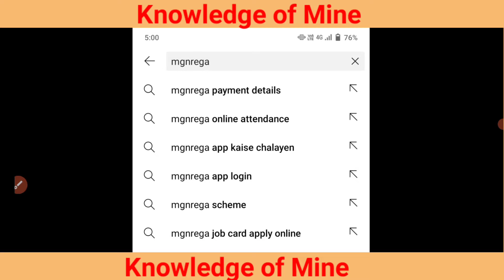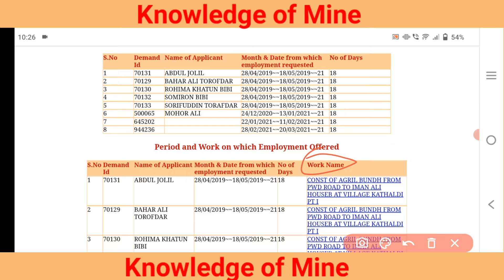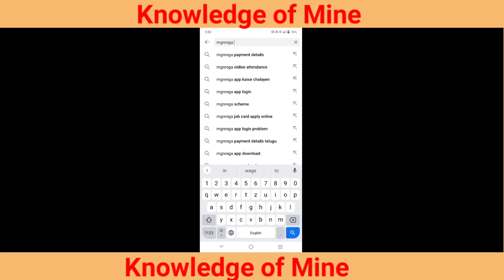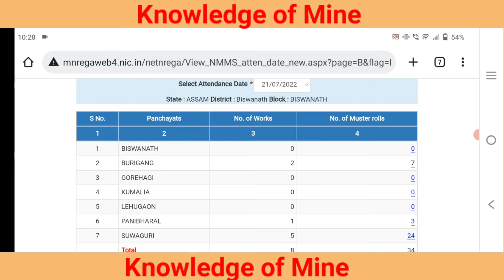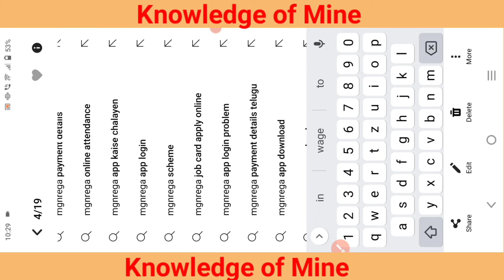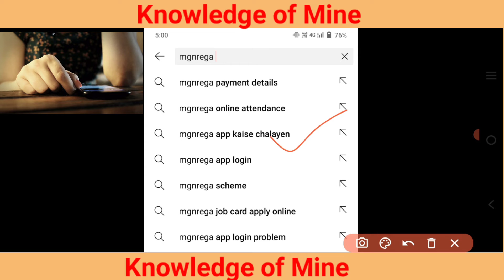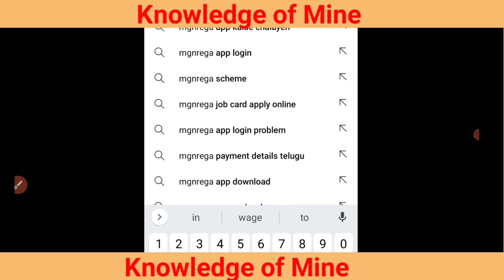Mgnrega Payment Details / MGNREGA online Attendance / MGNREGA Jobcard Online Apply